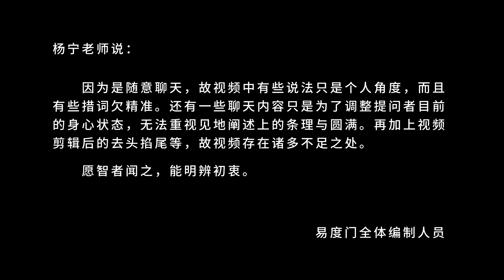当你觉知的时候 易度门 聊天室汇辑2013年2月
当你觉知的时候
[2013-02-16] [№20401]